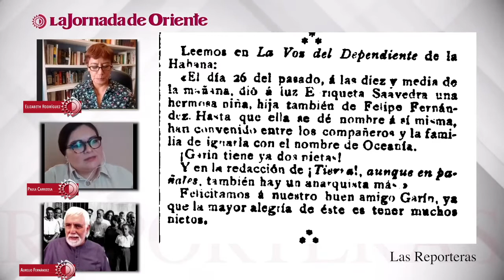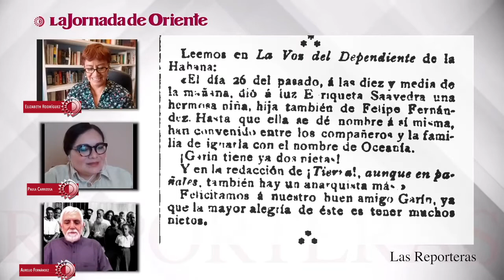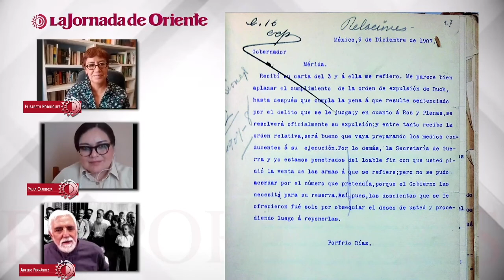"Saavedra. Un Anarquismo", una obra para reflexionar sobre qué es el pensamiento libertario.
📍📹| Acompáñanos este sábado a las 8 pm en la presentación de "Saavedra. Un Anarquismo", por Aurelio Fernández, una obra para reflexionar sobre qué es el pensamiento libertario y revela el anarquismo en sus expresiones originarias